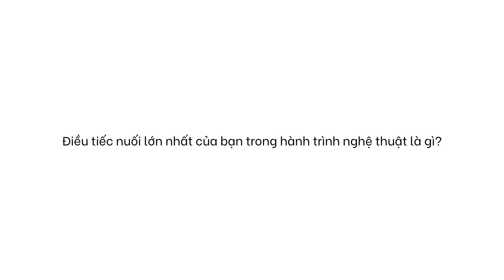Quốc Thiên tiếc nuối vì đã từng quá tham lam | Thiên Thanks 02 cùng khách mời Bằng Kiều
Lấy cảm hứng từ cái tên THIÊN THANH - SKYNote của Live Concert đầu tay đánh dấu gần 2 thập kỷ làm nhạc, THIÊN THANKS là series talkshow gồm 5 tập, nơi Quốc Thiên trò chuyện và dành lời cảm ơn tới những người đồng hành đặc biệt.
☆ Vui lòng không reupload video của Quốc Thiên